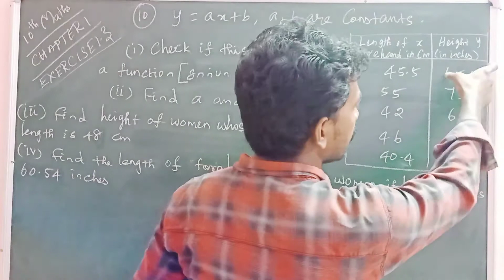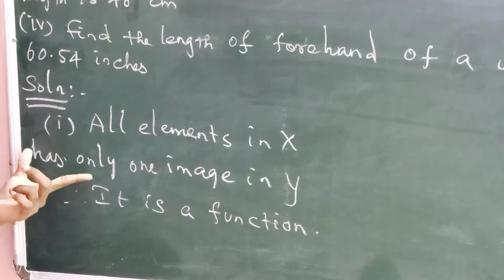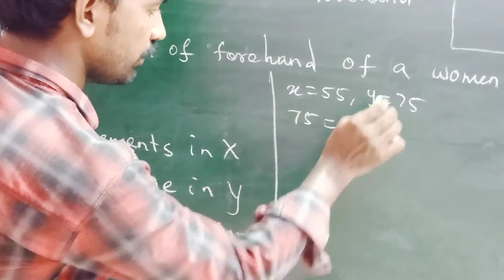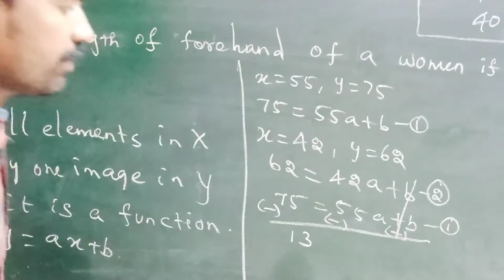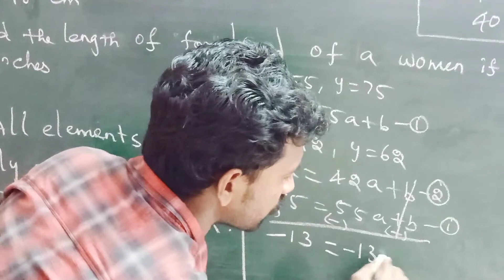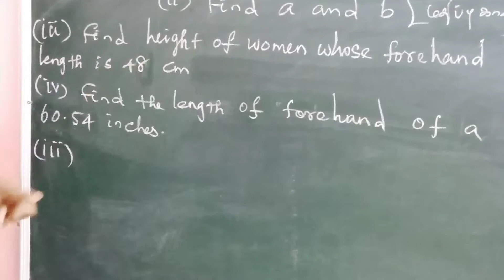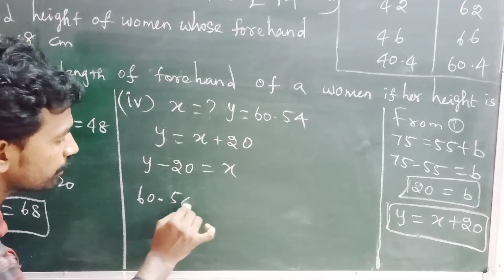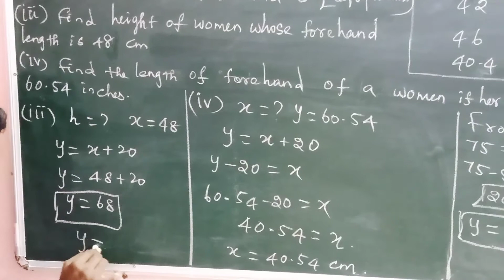10th Maths, Chpt - 1, Ex: 1.3 - 10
10th Mathematics Samacheer Syllabus, Chapter - 1, Relations and Functions, Exercise: 1.3 - 10th problem